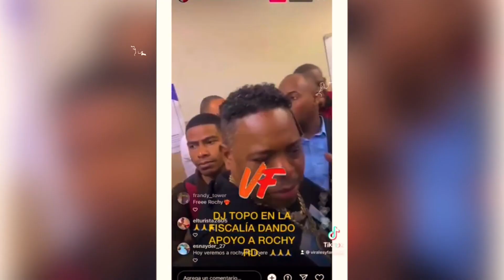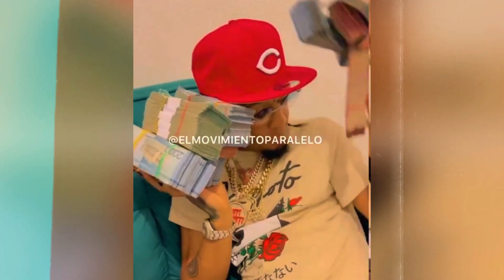Mi Libertad - Oniel DC (Video 4K)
Sueltan a Rochy RD ❌ Oniel DC (Video Oficial) Dr. Rochy

Suelten a Rochy RD ❌ Oniel DC (Video Oficial) Free Rochy

Rochy RD Quiero Mi Libertad ❌ Oniel DC (Video Oficial) Free Rochy

Rochy RD Mi Libertad ❌ Oniel DC (Video Oficial) Free Rochy

Sueltan a Rochy RD, Rochy Queda Libre Libertad para Rochy RD, liberan al wa, Opa Opa, La Cabra, La Máxima, Movimiento paralelo la alcaldía.

Suelten a Rochy RD ❌ Oniel DC (Video Oficial) Dr. Rochy RD

chico Face, onguito wa, Chiky de lewa, Régimen, kiry curry, mono Coblan, salgo calle